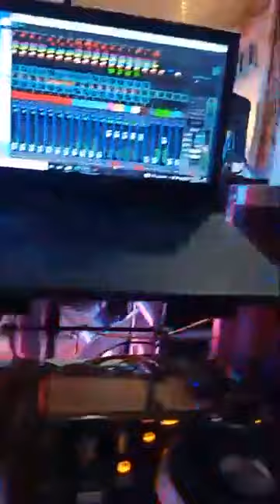lason mong halik .cover by.J&j prince 7th bday.